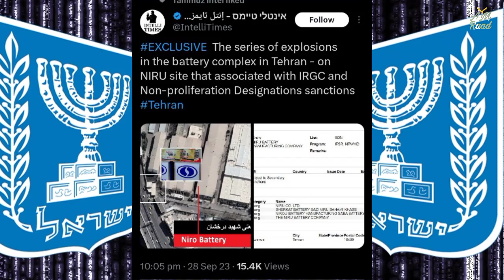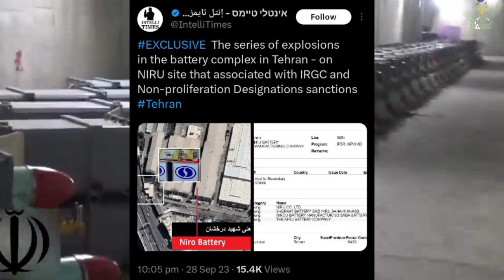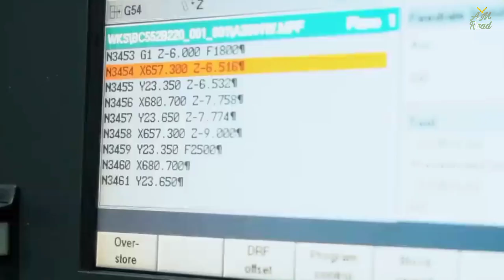Why Pakistan'd be worried about its Military Complexes? | Attacks on Iranian Missile Complexes